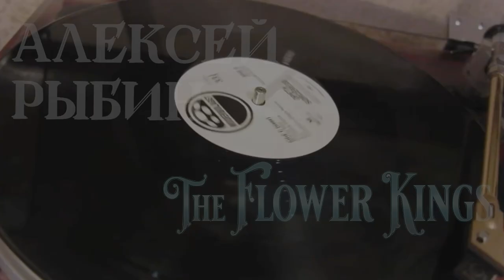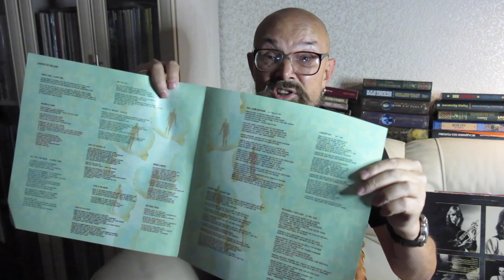Алексей Рыбин про The Flower Kings - Flower Power